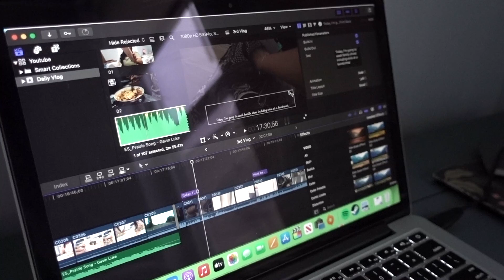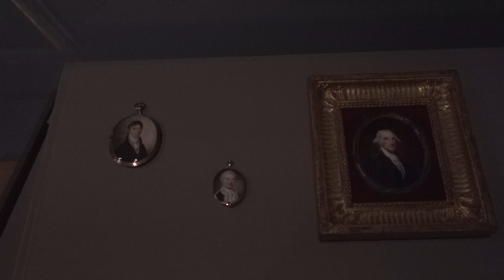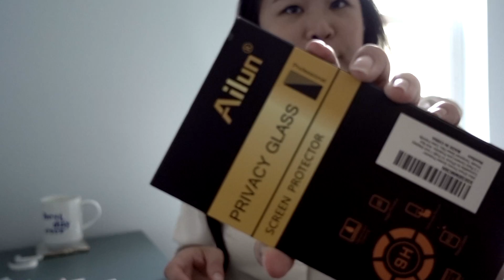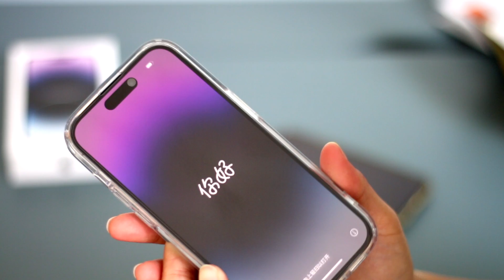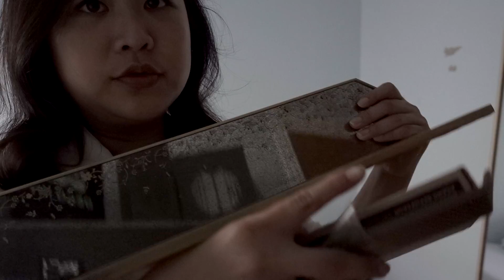Daily Vlog | End of quarantine, Classic movies, Art museum visit, Unboxing Iphone 14 Pro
I'm finally back and able to show you a bit of clip of what I've done after the end of quarantining. I can't stress enough how much I needed all the joys that were in this vlog after being cooped up for a week in my room 🤪 I hope you guys enjoy a bit of what's happening in this vlog and thank you for giving this vlog a chance, dearest!

Camera : Sony RX100 Mark V and Canon EOS 60D
Tripod   : Manfrotto Pixi Mini Tripod
Editing  : FCPX